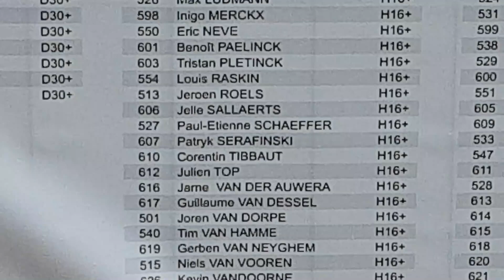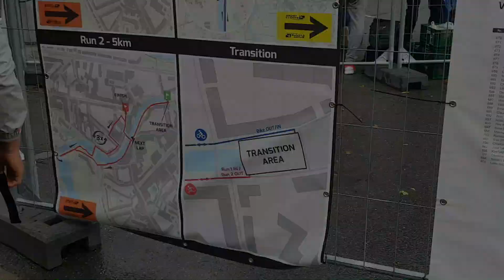Tips pour être prêt à 100% pour une course - Dans la vie d'un Triathlète étudiant 5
Bonjour à tous, aujourd'hui nouvelle vidéo dans laquelle je vous explique comment être prêt à 100% pour une course.  Je vous y montre également ma participation au Duathlon de Dendermonde. Cette vidéo est structurée en différents points, décrits dans les timecodes juste en-dessous:

0:00 - Intro
3:50 - Repos
05:44 - Se ménager un maximum
08:10 - L'alimentation
10:20 - Faire des check-lists
11:40 - Le mental
13:40 - Duathlon de Dendermonde
16:15 - Établir une stratégie
17:10 - Garder son excitement pour la course
17:50 - Gérer sa course
18:44 - Profiter de sa course
19:05 - Célébrer sa performance
20:45 - Débriefing de ma course

J'espère que cette vidéo vous sera bien utile afin que vous puissiez être prêt à 100% pour vos courses! Si vous avez d'autres conseils ou des choses à rajouter, n'hésitez-pas à me les dire dans les commentaires!

Cette vidéo fait partie de la série "Dans la vie d'un triathlète étudiant". Je vous y partage mon quotidien en vous donnant plein d'astuces et de conseils sur le triathlon (aspect mental et pratique).

N'hésitez pas à me dire dans les commentaires si cela vous plaît et si vous avez des conseils à me donner ou des recommandations à me faire!

Les vidéos de cette chaîne vous apportent plein de bons conseils, d'astuces et d'explications pour votre entraînement triathlon!

Pour les plus motivés d'entre vous, vous pouvez vous inscrire à la Newsletter des Incroyables Triathlètes afin de recevoir, chaque matin, dans votre boîte mail, un e-mail super motivant et plein de bons conseils pour débuter le triathlon (ou le continuer). Pour ce faire, cliquez sur le lien juste ici:

Je vous dis à très bientôt, dans une prochaine vidéo ou dans la Newsletter!

Corentin